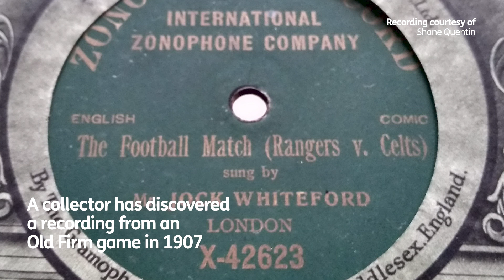Record collector discovers recording of Old Firm match from 1907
A record collector has snapped up a rare recording from a Rangers vs Celtic game dating back to 1907.

Shane Quentin, 59, from Carnoustie, found the record in a box of 78s which he acquired for just £6 at an auction in Fife.

The International Zonophone Company recording, entitled ‘The Football Match (Rangers v. Celts)’, features the comedian Jock Whiteford talking over an Old Firm derby at Hampden Park.

The recording, from one of three Old Firm matches in 1907, is believed to be the oldest recording from a football match in the UK.